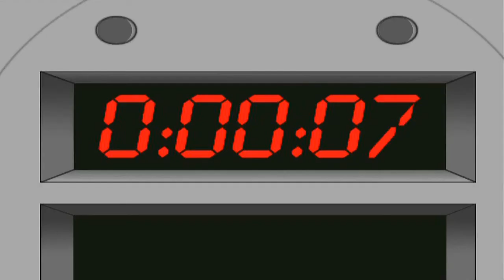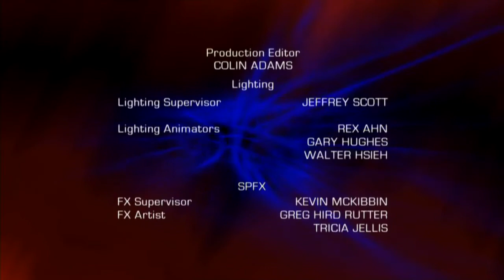Spider-Man The New Animated Series (S1E6)